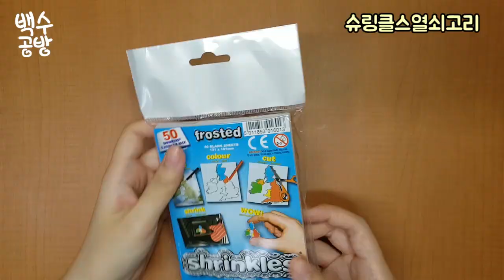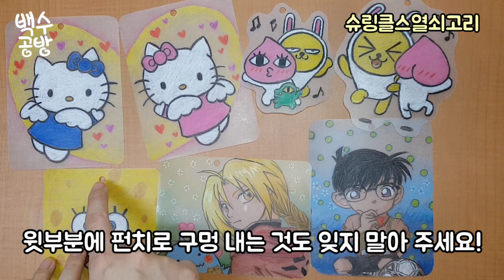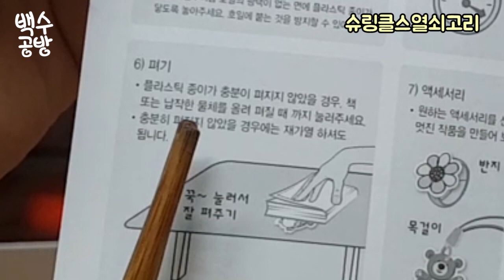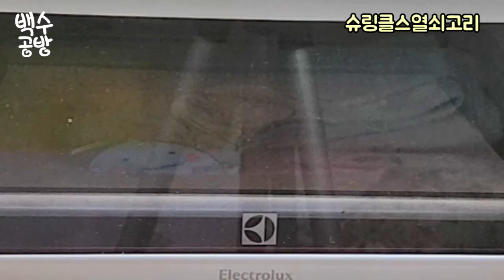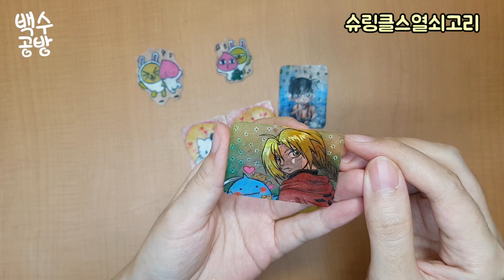DIY 슈링클스 How to make a Shrinkles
-준비물정보-

*슈링클스 : *션, **번가, *마켓 등에서 검색을 통해 구매 (3만원가량에 50장)
*펀치 : 문방구에서 구매
*투명 매니큐어 : 로드샾 화장품가게에서 구매. (천원~3천원 가량)
*색연필 : 문방구에서 구매
*가위 : 문방구에서 구매
*오븐 : 인터넷에서 구매.

슈링클스는 보통 최소단위가 50장인것 같아요. 가격이 3만원대라 비싼 편이므로

친구들과 함께 구매해서 나눠가져도 부담없이 좋을거 같다고 느꼈답니다.

자세한 슈링클스 사용 방법과 작품들에 대해서는 슈링클스 공식 블로그를 참고하세요.

참 재미있는 슈링클스 만들기였어요. 원하는 그림을 그려서 선물을 하기에도 딱이예요♥

* 볼건 없지만 제 소소한 블로그에도 놀러오세요!

*그 외에 sns는 없답니다.